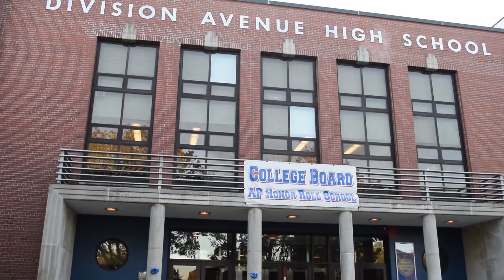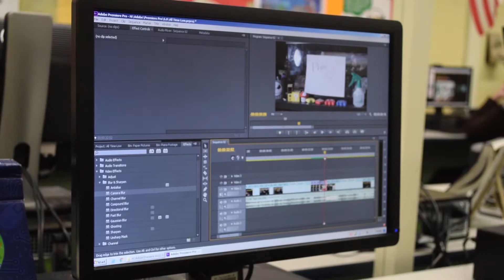A message from the Business Department at D.A.H.S.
Here is a brief look at some of the amazing classes in the Business department over at Division Avenue High School
Produced by: D2 Productions